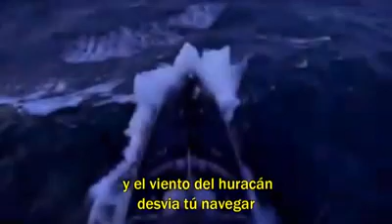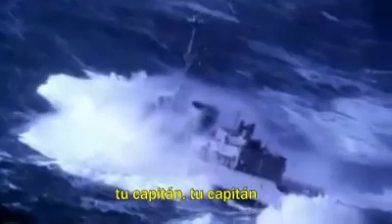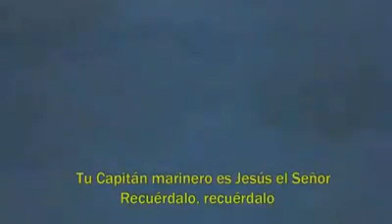Marinero con imagenes de Yehshuah (Jesús) y sus discípulos en una barca y la tormenta azotando!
Video from Pablo Izquierdo 😇🥁 video made for kids